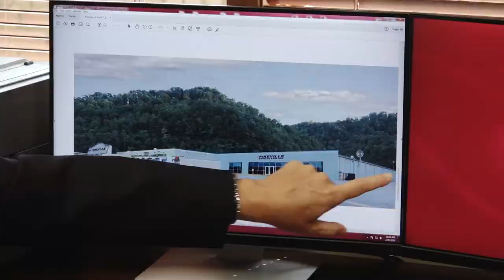Pikeville Medical Center to open clinic in Southside Mall